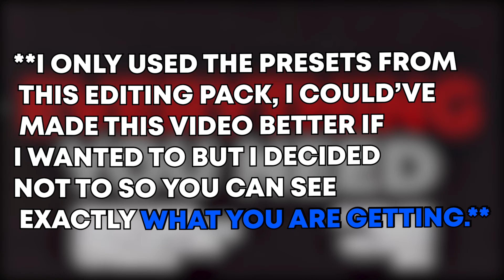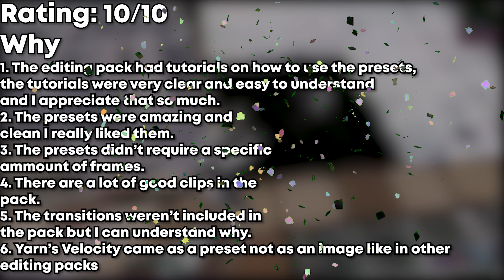USING Yarn X LMGK EDITING PACK (OFFICIAL REVIEW)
I edited this video using Premiere Pro.

CHAPTERS:
0:00 Intro
0:21 Yarn's Presets
0:49 LMGK's Presets
1:08 Yarn's Transitions Pack*BONUS*
1:59 Final thoughts/Review